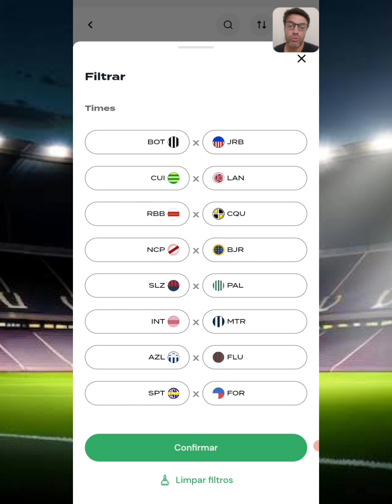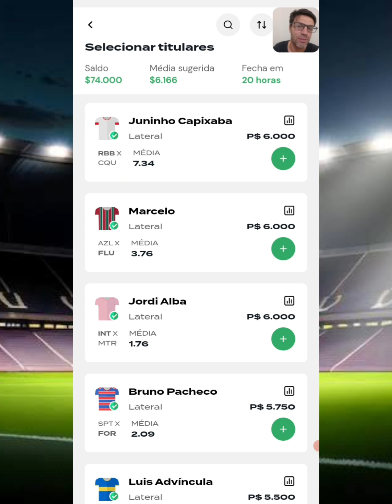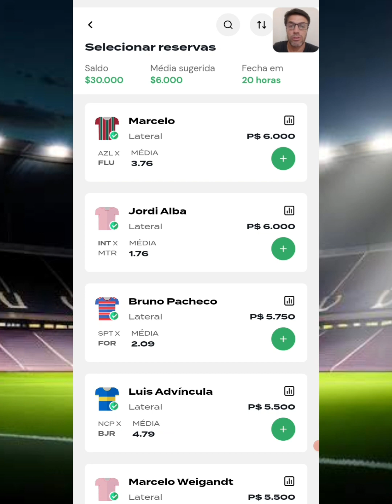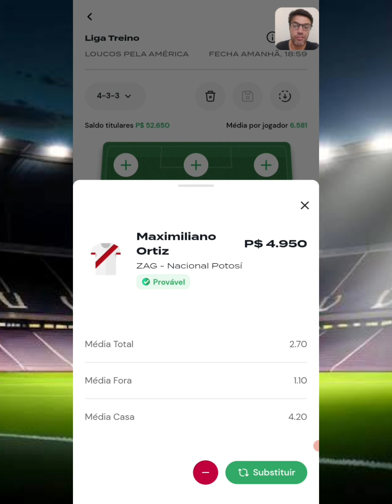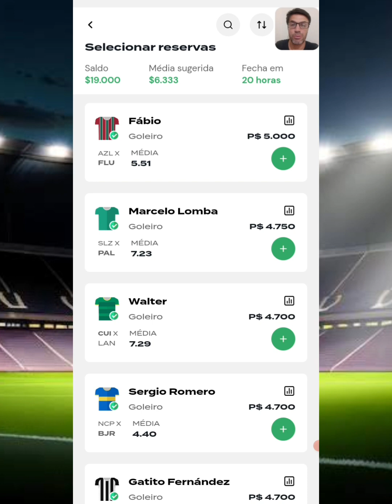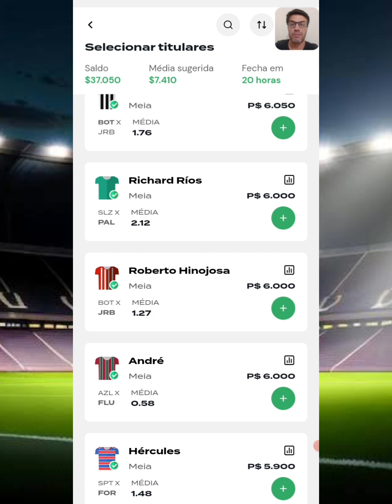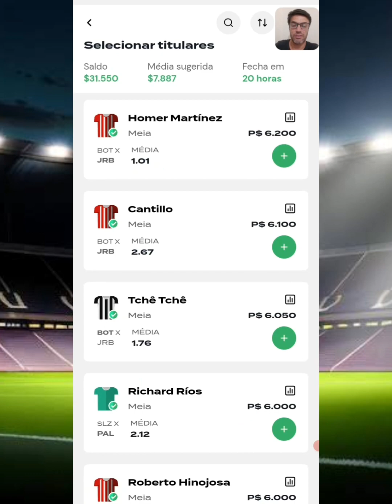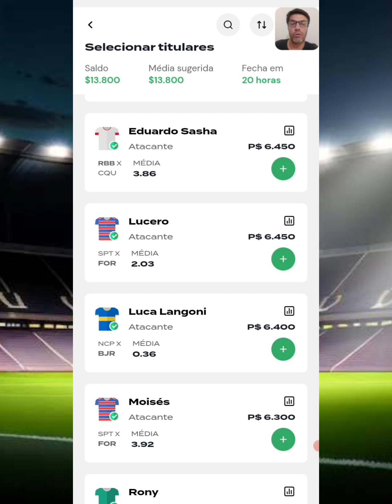COMO GANHAR DINHEIRO NO REI DO PITACO - DICAS COPA LIBERTADORES E SULAMERICANA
Brunini FC